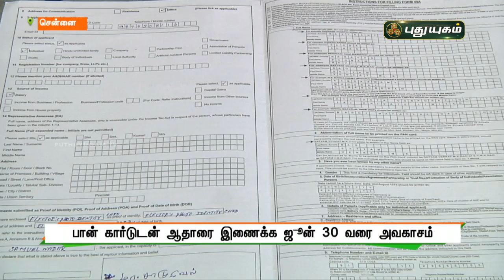பான் கார்டுடன் ஆதாரை இணைக்க ஜூன் 30 வரை அவகாசம் | செய்தித் துளிகள் | PuthuyugamTV